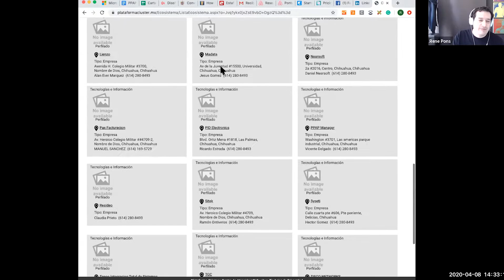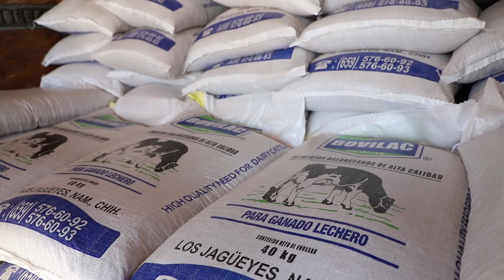2do Informe: Fortalecimos con ferias locales a las MIPYMES y apoyamos el emprendimiento